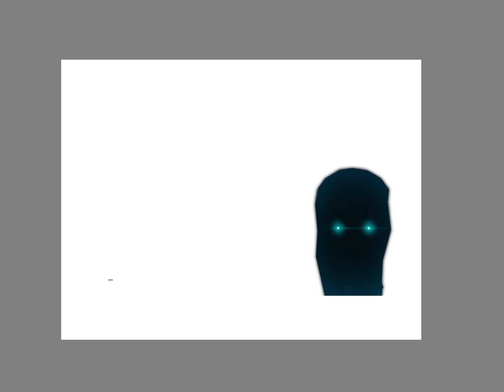Drawing Halt from Doors